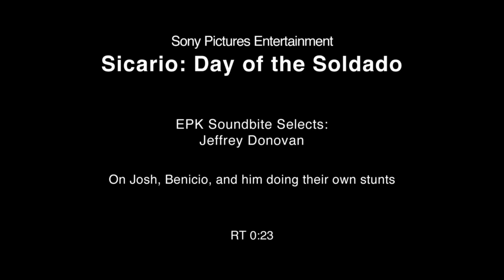Sicario Day of the Soldado - Itw Jeffrey Donovan (official video)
Sicario: Day of the Soldado (released outside North America as Sicario 2: Soldado) is an upcoming American action crime thriller film directed by Stefano Sollima and written by Taylor Sheridan. The sequel to the 2015 film Sicario, the film stars Benicio del Toro and Josh Brolin, who reprise their roles from the first movie along with Isabela Moner, Jeffrey Donovan, Manuel Garcia-Rulfo, and Catherine Keener. The plot follows the drug war at the U.S.-Mexico border as it has escalated to the point where the cartels have begun transporting terrorists, forcing the CIA to team up with ex-hitman Alejandro Gillick. The film is set to be released in the United States by Sony Pictures Releasing under its Columbia Pictures label while internationally released by Lionsgate on June 29, 2018.

Synopsis :
After discovering that Mexican drug cartels are smuggling Sicario terrorists across the U.S. border, the CIA sends Matt Graver (Josh Brolin) and former undercover operative Alejandro Gillick (Benicio del Toro) to eliminate the problem. They kidnap Isabela Reyes (Isabela Moner), the daughter of a drug lord, in a false flag operation designed to incite war between rival cartels. The mission goes awry when it is discovered by the Mexican government, prompting Graver to order Reyes' death; when Gillick refuses, he turns rogue to protect her as Graver assembles a new team to hunt them both.

Sicario: Day of the Soldado
Directed by Stefano Sollima
Produced by Basil Iwanyk, Edward L. McDonnell, Molly Smith, Thad Luckinbill, Trent Luckinbill
Written by Taylor Sheridan
Starring Benicio del Toro, Josh Brolin, Isabela Moner, Jeffrey Donovan, Manuel Garcia-Rulfo, Catherine Keener
Cinematography : Dariusz Wolski
Edited by Matthew Newman
Production company : Black Label Media, Thunder Road Pictures
Distributed by Columbia Pictures (United States), Lionsgate (International)
Release date : June 29, 2018
Running time : 122 minutes

(Source: Wikipedia)